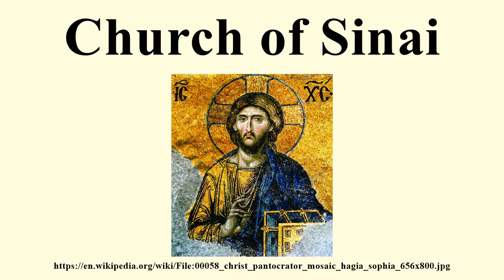Church of Sinai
Image-Copyright-Info
Image is in public domain
Artist-Info:   Byzantinischer Mosaizist des 12. Jahrhunderts
Image-Copyright-Info